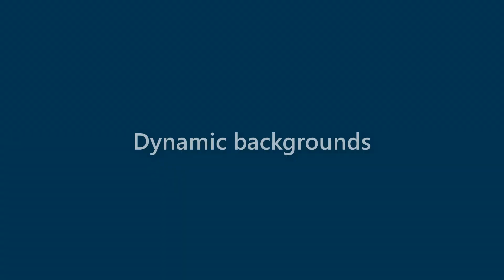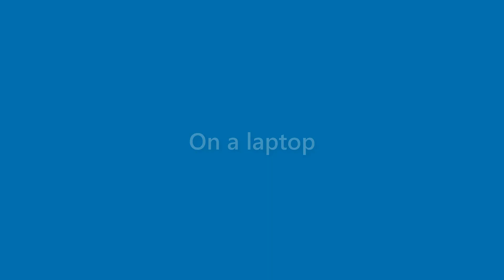Maryann Dalton - appearance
Name Look - Maryann Dalton - appearance. In this video we present "Maryann Dalton" name look and feel in various scenarios.
This video will cover:
How does "Maryann Dalton" look as a personal letterhead?
How does "Maryann Dalton" look on a business card?
How does "Maryann Dalton" look on a computer/laptop screen?
How does "Maryann Dalton" look with different background colors?
How does "Maryann Dalton" look with various fonts?